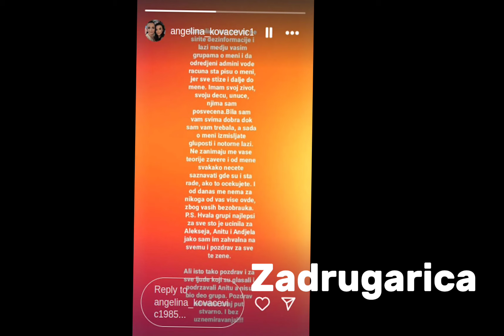Анитина мајка ОГОРЧЕНА - поручила им да прекида сваки однос са њима: Хитно се огласила, па их јавно